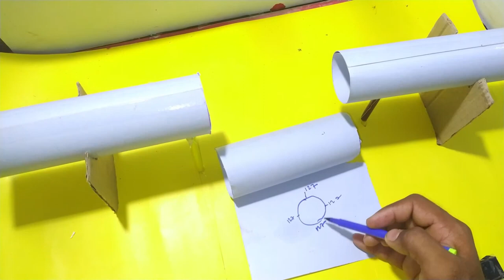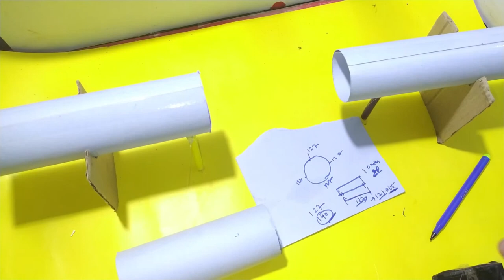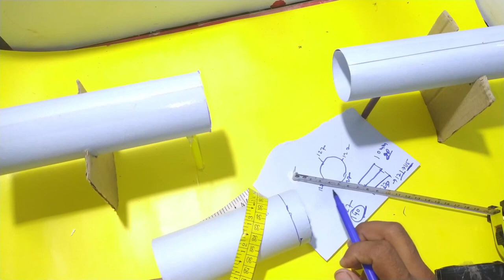Pipe line fitting Training Part - 01